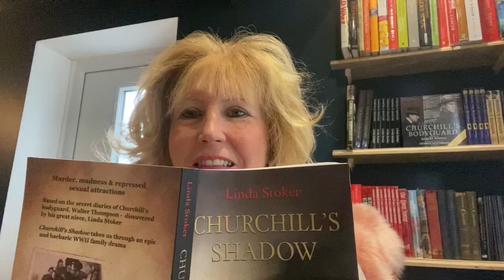Churchill’s Shadow chapter 4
Down wood plots Walter’s demise. Bernie is sent to London with a message for Walter from Stella.